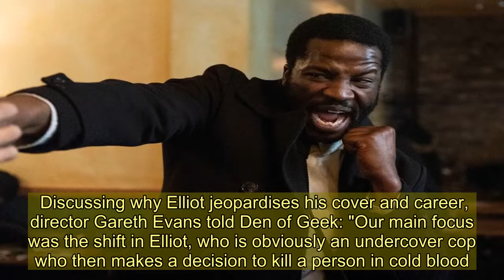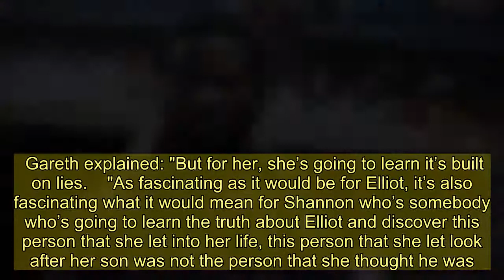Gangs of London director explains why Elliot's life is 'turned upside down' by brutal murder